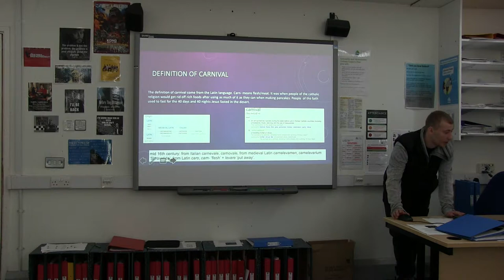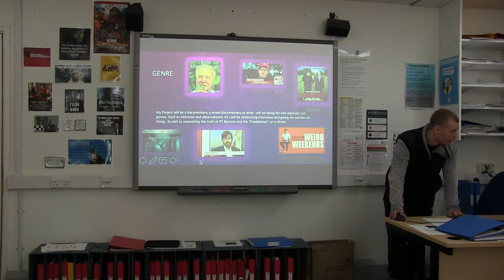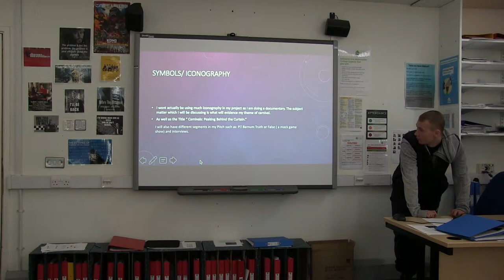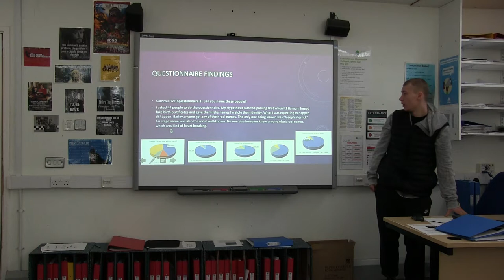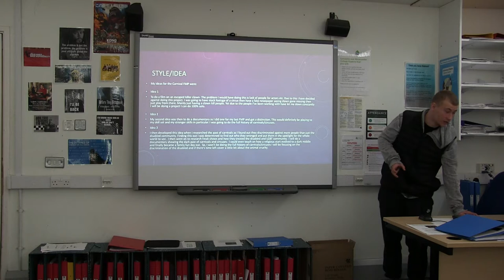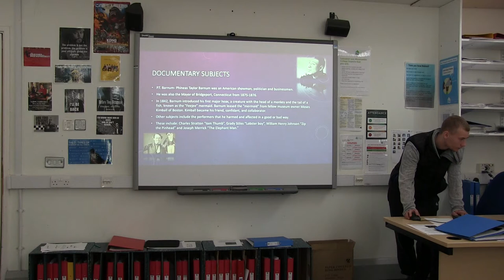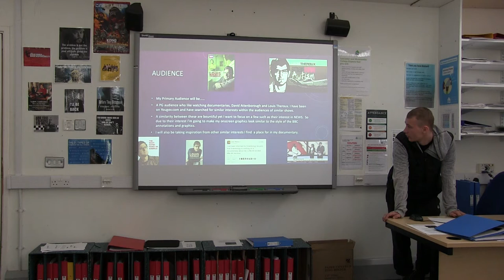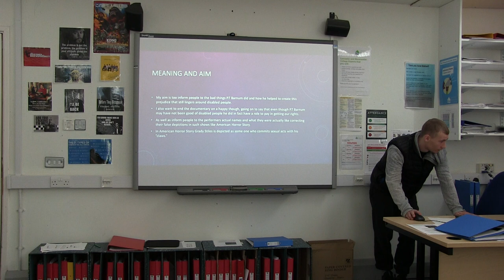Carnival: Peaking Behind the Curtain- Pitch Presentation